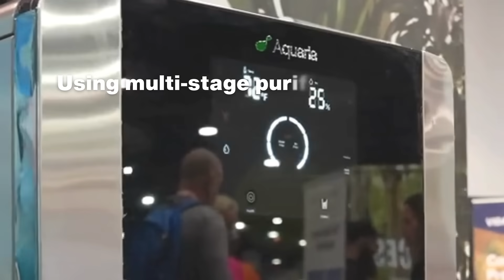No water after the storm? Access clean drinking water from the air with Aquaria!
When hurricane strikes and water supplies run dry, Aquaria’s Hydropixel come to the rescue.

Harvesting up to 24 gallons of clean water per day from the air, this atmospheric water generator ensures your family has safe drinking water—no bottled water or contaminated taps needed. With quick installation and off-grid power options, Aquaria Hydropixel is your reliable solution for any emergency. Secure your water supply today with Aquaria.

Get your Aquaria Hydropixel today!